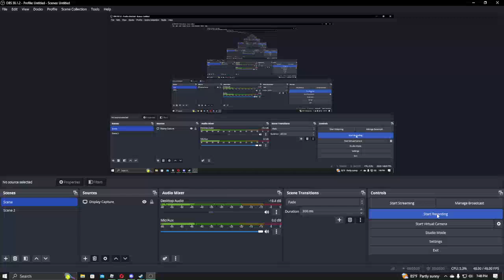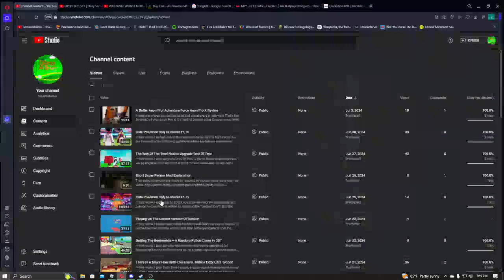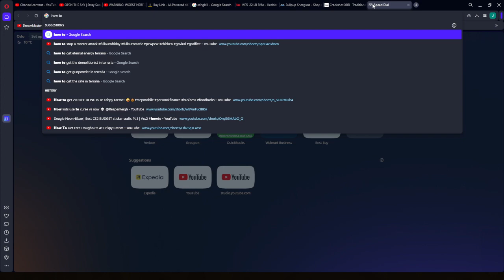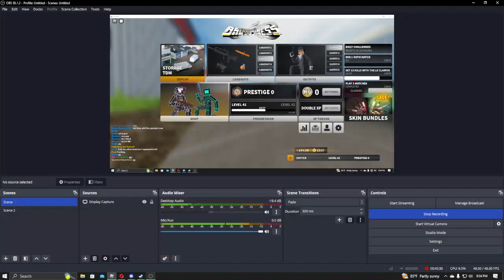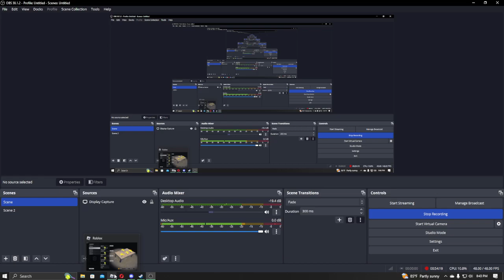Bad Business Yet Again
In this video, I play Bad Business yet again!